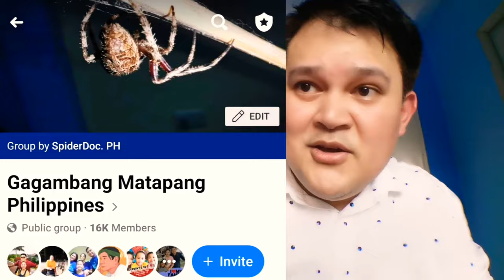UNBOXING TIME! Mga Kakaibang Gagamba sa Gensan. BAKA BAKA at Tungkuan..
We received a package from our Gensan G legit supplier containing a different species of Spider found in the Gensan area..

Join us as we do another unboxing..